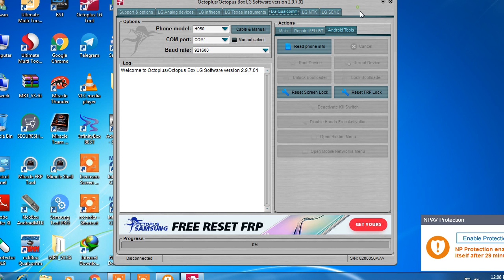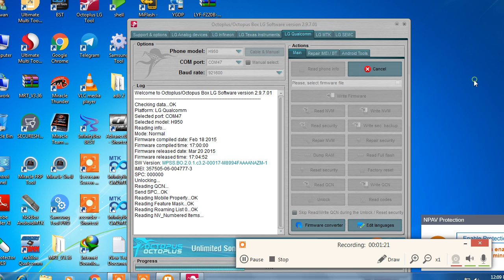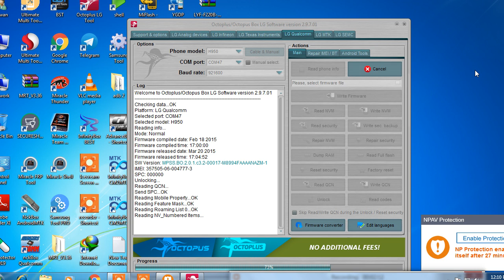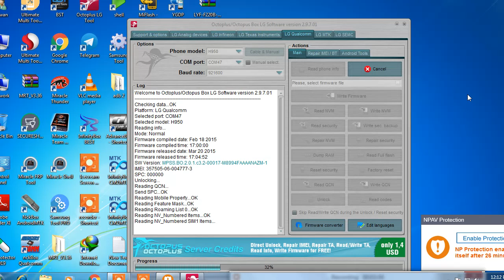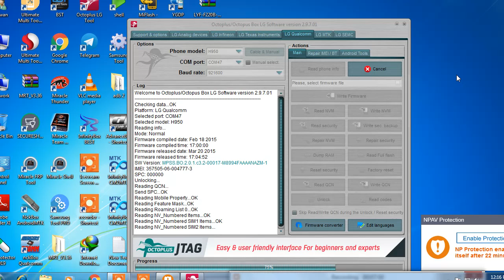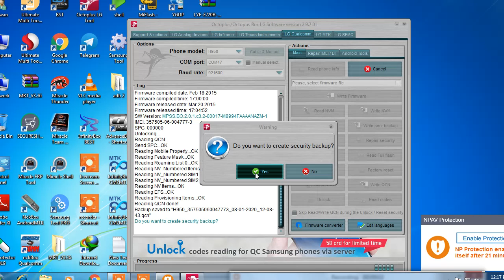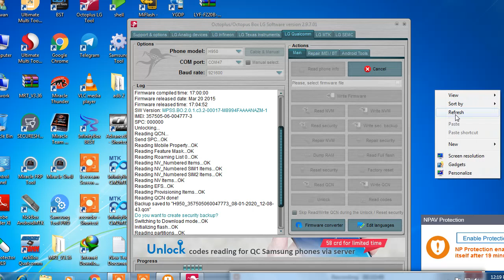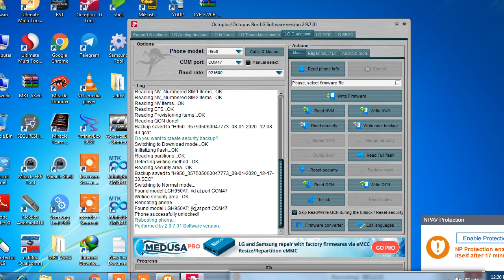LG H950 at&t country unlock by octopus lg box